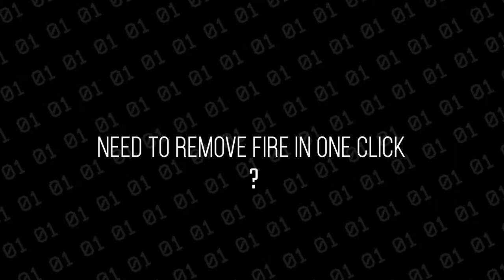(Trailer) Fire Remover Button - People Playground Workshop Mod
Adds a button in the lower left corner to all the other buttons with the function of removing all fire.